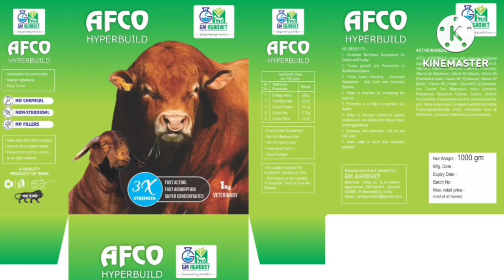Adant Kota 38kg just 8 month planet wild